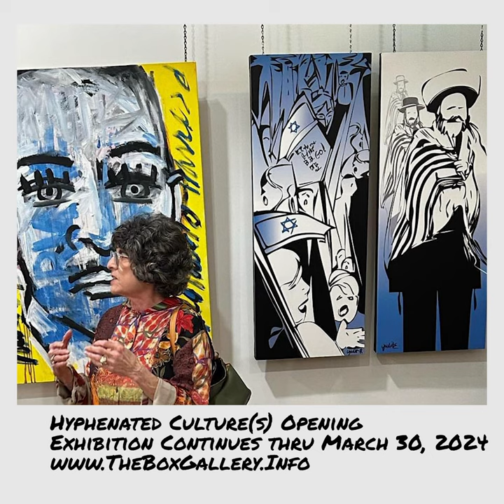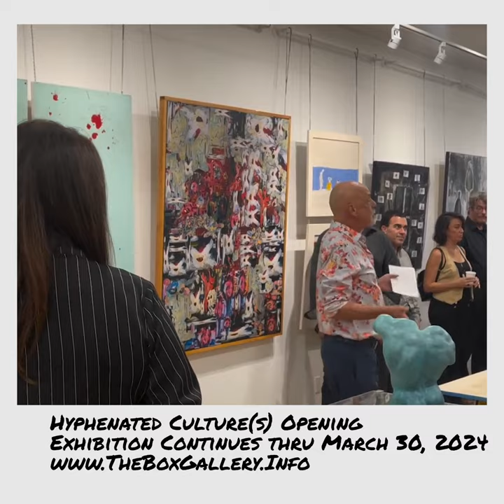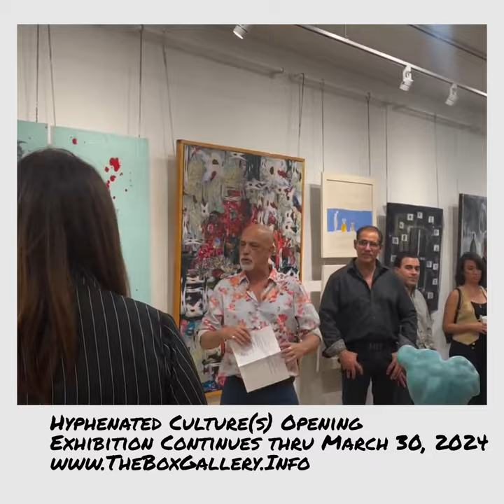Reception of Hyphenated Culture(s) at The Box Gallery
Hyphenated Culture(s) at The Box Gallery
February 10, 2024 through March 30, 2024
Curator: Rolando Chang Barrero
Artists:
Stefany Quiceno,
Aaron Ligon,
Jeanette Sabo,
Marco Fidel Nuñez Suarez,
Dianne Rosenberg,
Kathy Linden,
Gary Kroman,
Ilene Adams,
Rolando Chang Barrero,
Rosendo Agramonte,
Luis Manuel Fernandez,
Judith Eisinger